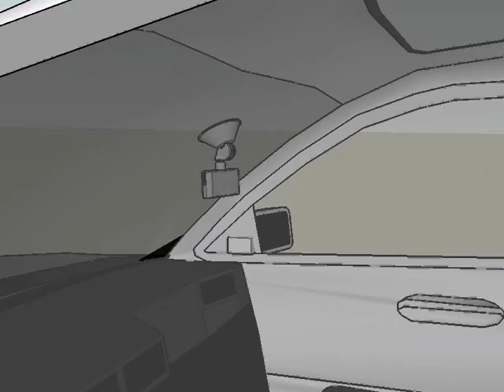RFID Access Control Card RBT11 Installation Video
Up to 20m reading; Standby when out of reading area; Strong signal penetration; Fast and reliable identification; Windshield mounted and easy installation.
It is a highly affordable long range RFID card/ RFID tag/ RFID Transponder that can penetrate most vehicle solar film to truly offer maximum distance hands free parking access.

Main Features
1) Mini design, elegant appearance
2)Micro-power processing and the batteries can be used for 2 year under normal circumstance
3)Super anti-light processing and the card can read up to 15 meters under burning sun
4)Vacuum sucker-mounted and can adjust the angle freely
5)The structure parts adopt heat-resistant and anti-aging materials

Product Application
Intelligent Parking Management System;
All-in-one Card Access Control System;
Non-stop Vehicle Counting System;
Non-stop Bus Attendance System;
Electronic Road Driving Test System, etc.